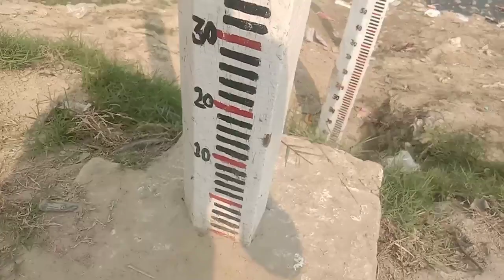1000 sal Purana Mandir Moradabad me/Yash Moradabadi 🔥🔥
shiv Mandir
shiv Mandir Moradabad
Shiv1000sal Purana